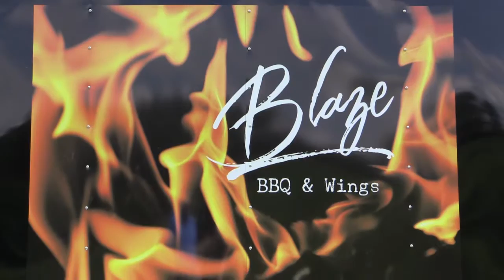From Field to Plate Shrimp, Red Snapper, and Rice